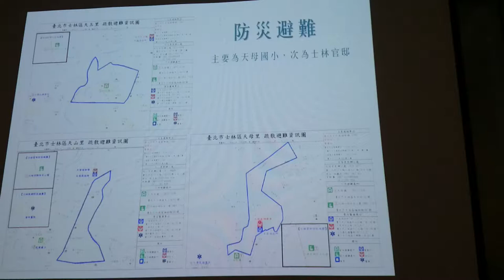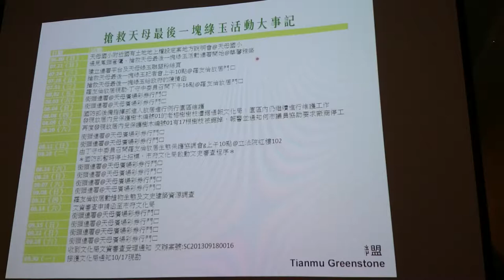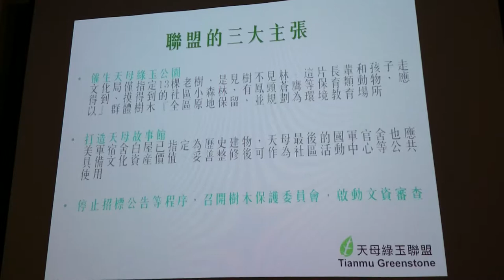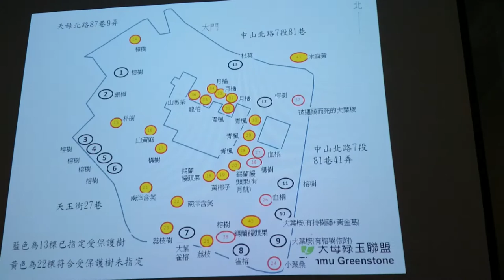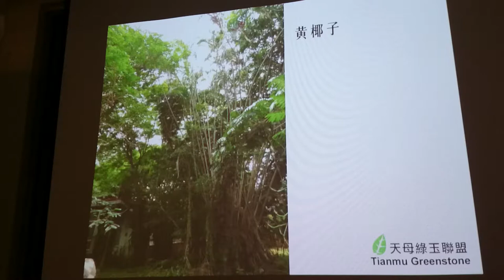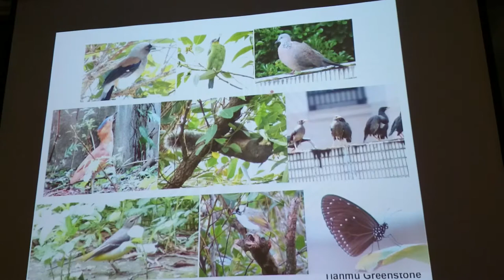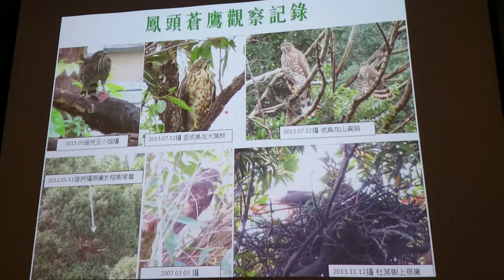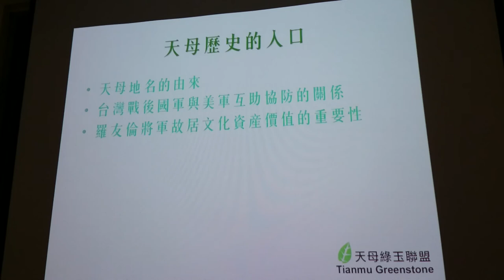黃湘雲 (天母綠玉聯盟)介紹天母綠玉的抗爭過程MOV 0003